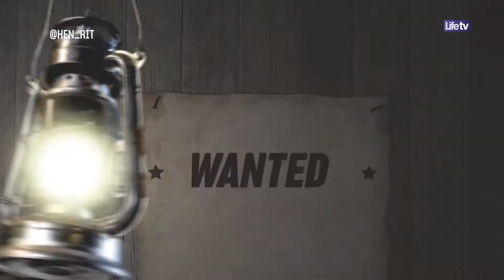WANTED SPÉCIAL : À la recherche du rêve d'enfance le plus fou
À l'occasion de la journée mondiale de l'enfance, mon mini moi alias Hen Rit Junior a décidé de prendre ma place et de trouver le rêve d'enfance le plus fou.
Merci à UNICEF Côte d'Ivoire

Retrouvez nous sur Life TV